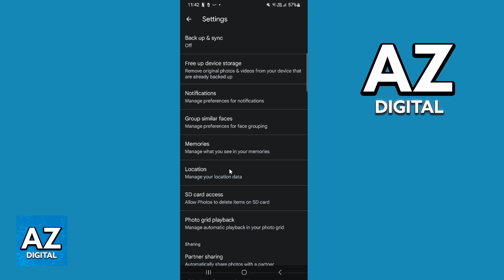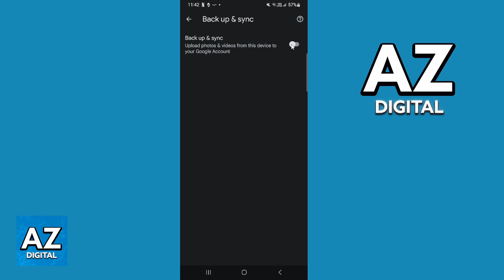How To Unlink Google Photos from Gallery (Very EASY!)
Welcome to the video: How To Unlink Google Photos from Gallery

In this video I will clear your doubts about how to unlink google photos from gallery, and whether or not it is possible to do this.